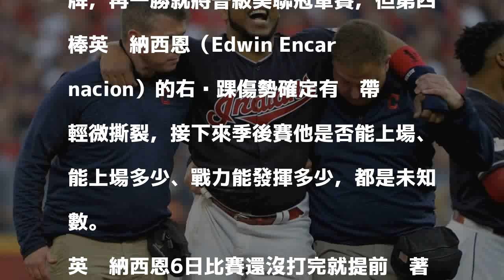MLB／印地安人搶晉級 英卡納西恩踝傷將缺席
英納卡西恩(中)。 美聯社 分享

發表評論評論如下。